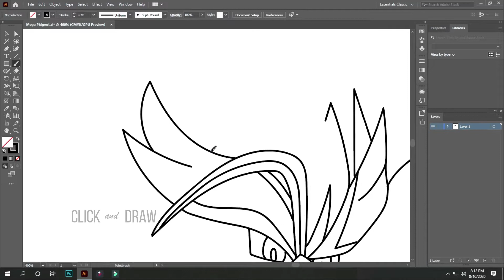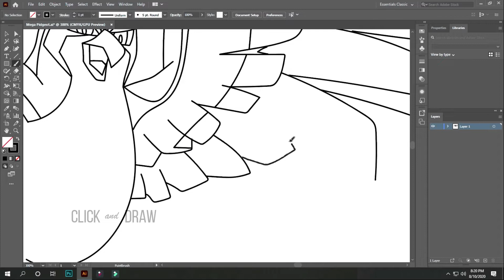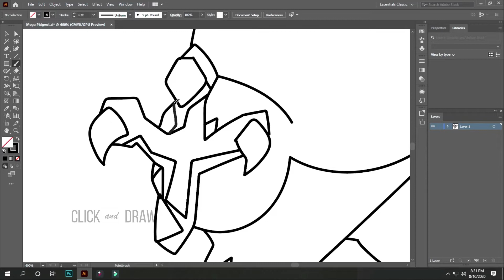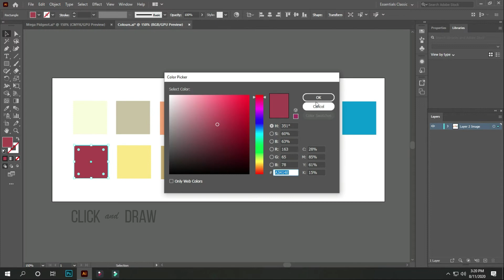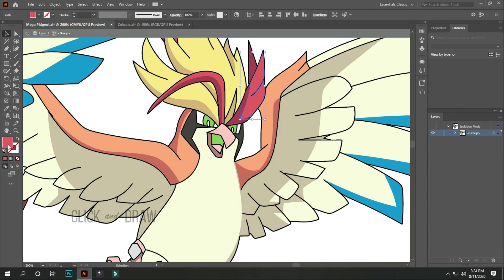Mega Pidgeot Drawing !! Pokemon Week , Day -3 !! CLICK and DRAW !! pokemon drawing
Drawn and Coloured in Illustrator (PC) , Draw Mega Pidgeot.

Others it sets upon their way, itself from virtue ne'er declines;
Than stern ascetics' pains such life domestic brighter shines.

The householder who, not swerving from virtue, helps the ascetic in his way, endures more than those who endure penance.

You can look at a Drawing for a week and never think of it again. You can also look at the Drawing for a second and think of it all your life.